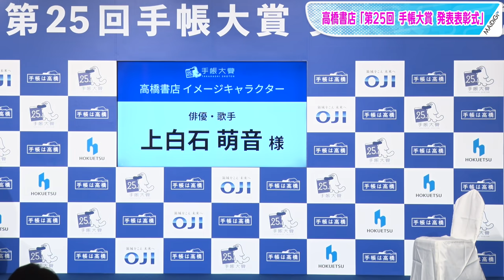上白石萌音、「手帳大賞」プレゼンターに「恐れ多い」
女優の上白石萌音さんが10月11日、東京都内で行われた高橋書店「第25回 手帳大賞 発表表彰式」にプレゼンターとして登場した。